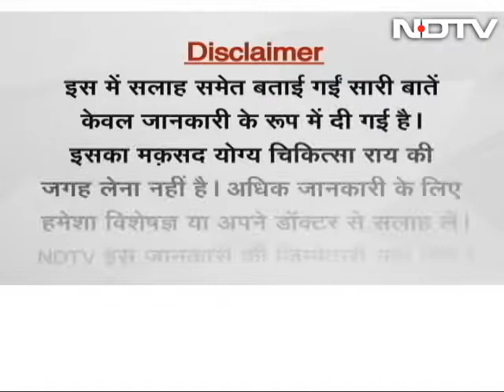डॉक्टर्स ऑन कॉल : डायबिटीज में योग है काफी मददगार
डॉक्टर्स ऑन कॉल के इस एपिसोड में देखें कि कैसे डायबिटीज में योग काफी मददगार है. टोटल कोलस्ट्रॉल, ट्राइग्लिसराइड्स और एलडीएल घटाने व एचडीएल बढ़ाने में योग से मदद मिलती है.